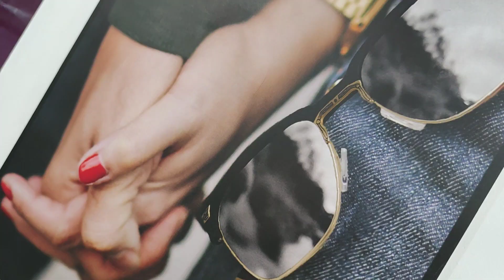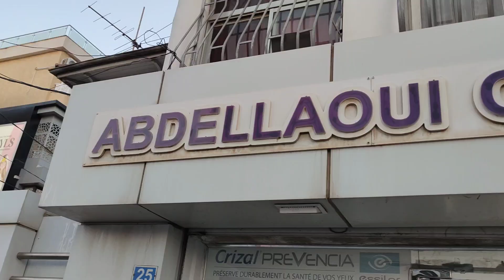Abdellaoui Optic Rouiba 👌